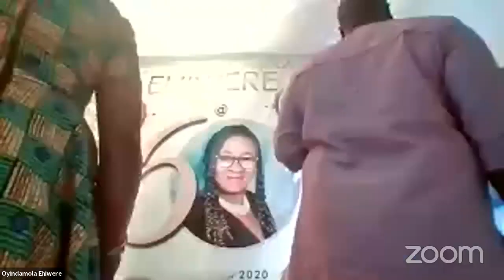Oyindamola's 60th Birthday Party